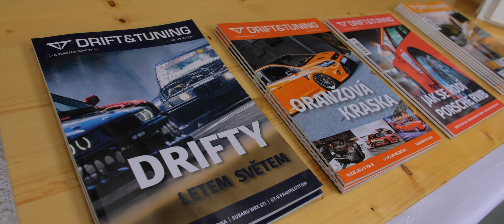Tuning show Trojhalí 2019 Aftermovie (OFFICIAL)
🔥POZOR SOUTĚŽ O SNAPBACK🔥
Tak zde pro Vás máme totálně našlápnuté video z produkce POTAS Moviemaking. Doufáme, že se Vám bude oficiální aftermovie líbit a rovnou jsme pro Vás připravili také soutěž o Snapback Lower United z limitované Trojhalí Edition. Stačí k videu napsat jestli se Vám líbí a co byste třeba na Tuning show Trojhalí viděli rádi příště. Vybereme jednoho z Vás a dostane od nás snapku Lower United. Tak se pohodlně usaďte, vychutnejte si video a komentujte, lajkujte, sdílejte.

PROMO KÓD: RMF7VP6387